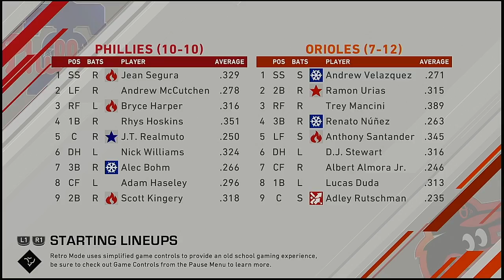2021 MLB Spring Training 3 17 2021 Philadelphia Phillies @ Baltimore Orioles